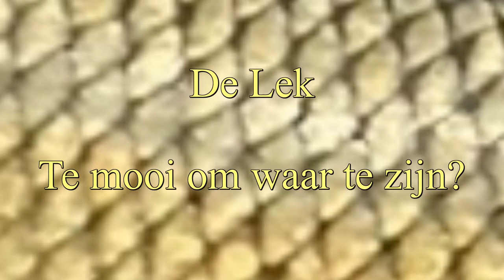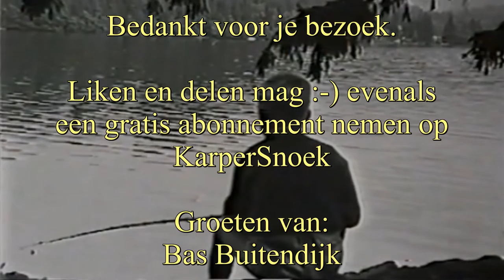ROOFVIS uit de Lek deel 2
Slechte visdagen bestaan niet, alleen slechte vangdagen. Het was hard werken op de rivier, maar de omgeving en het weer maakten alles goed.
Inhoud YouTube kanaal Karper Snoek : Sportvisserij in Nederland op karper, snoek en witvis. Er wordt gestruind met de pen en met kunstaas, maar ook  statisch gevist.
bij het feedervissen en snoeken met zelfgemaakte streamers. Monstervissen zijn mooi meegenomen, maar geen doel op zich. Het gaat KarperSnoek vooral om plezier en de natuurbeleving. Of het nu op groot water is, of in de polder. Al was die snoek van 121 cm wel een hoogtepunt.